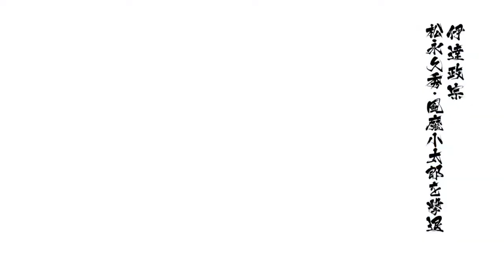BASARA 4 - Masamune Date VS Hisahide Matsunaga and Kotarō Fūma 2